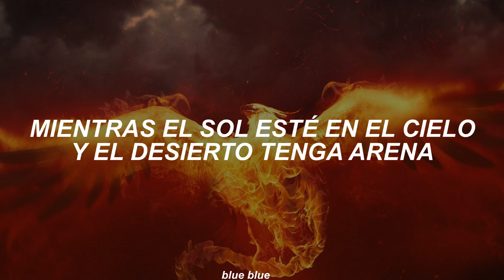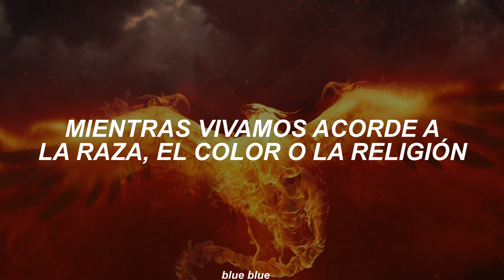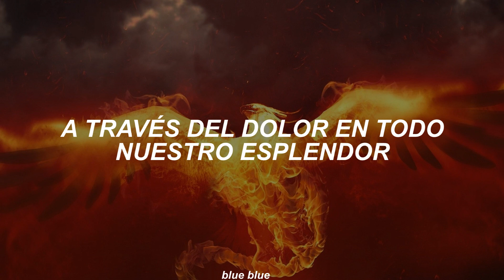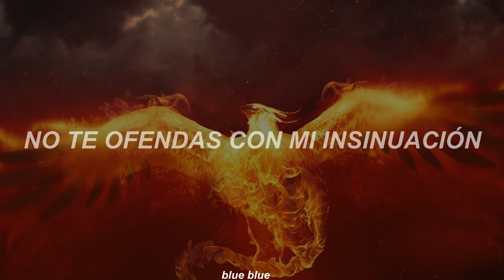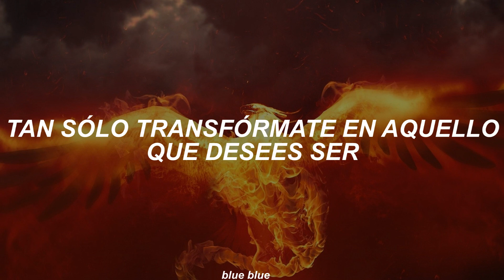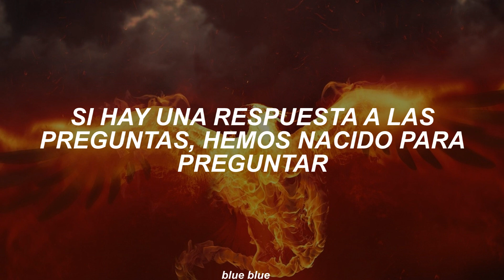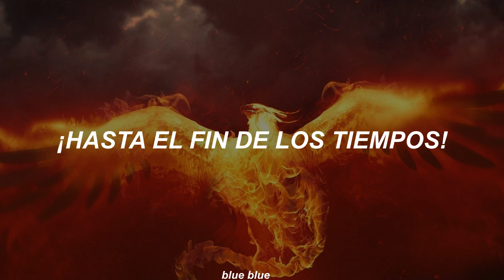Queen ━ Innuendo | Sub. Español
¡Ponlo en 1080p!

Canción: Innuendo
Artista: Queen
Álbum: Innuendo